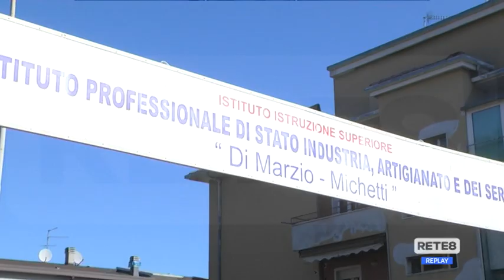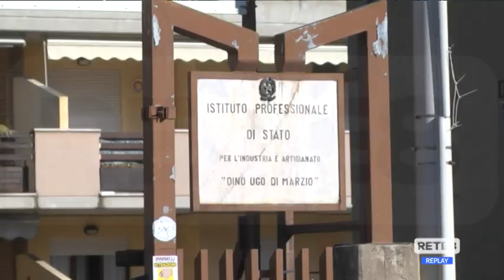Pescara - Aule fredde, monta la protesta